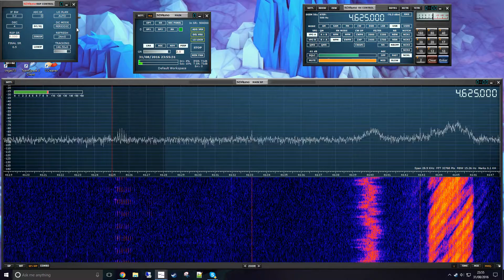Uvb-76 SDRplay RSP1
First attempts on picking up the buzzer seem to work well.
Antenna config: Cb antenna perched on roof